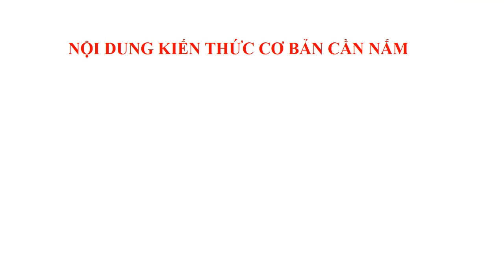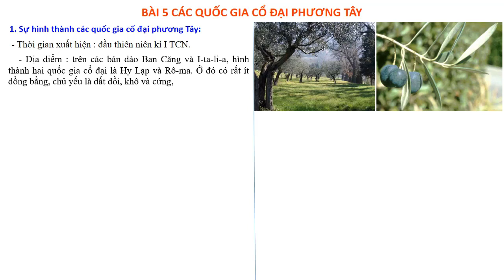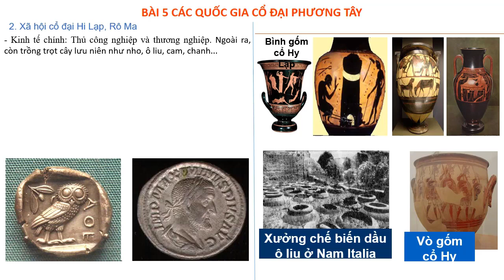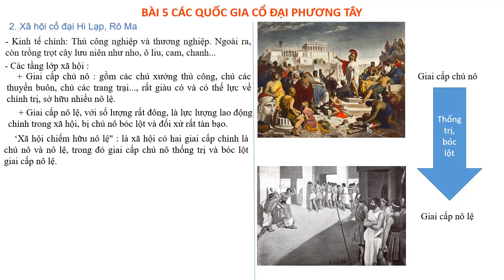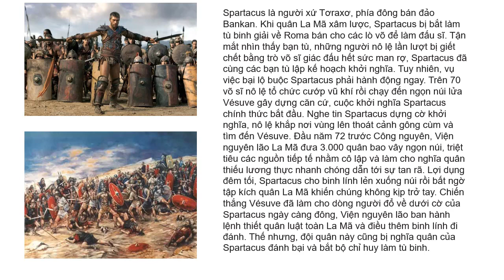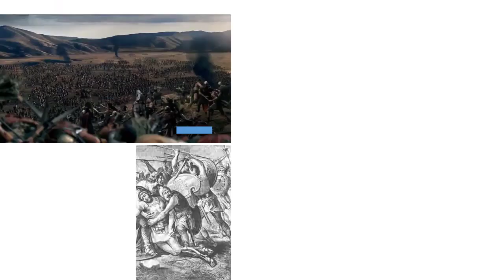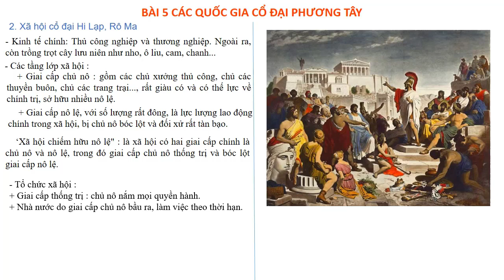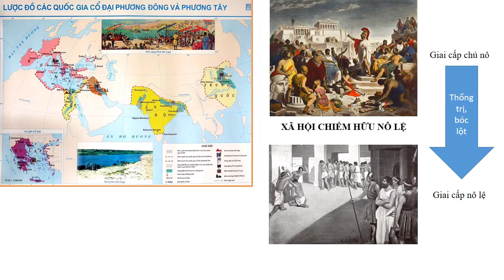Lịch sử 6 Bài 5 | Các quốc gia cổ đại phương Tây | Ancient Western cuontries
Các quốc gia cổ dại phương Tây hình thành từ bao giờ, ở đâu, xã hội có mấy giai cấp, tổ chức nhà nước ra sao ? Mời các bạn theo dõi nhé.